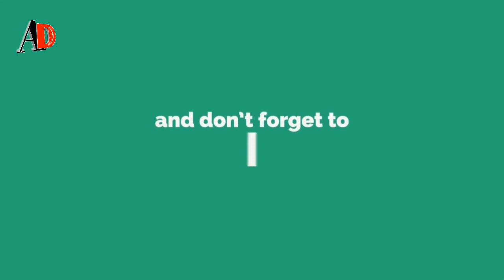Amazing Facts About Lizard Tail And Platypus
وہ کونساجانور ہے جو انڈے اور دودھ دونوں دیتا ہے؟
چھپکلی اپنی دم خود کیوں توڑ دیتی ہے؟خیرت انگیز معلومات
Lizard Tail Facts

A LIZARD SEVERS its tail as a self-defence mechanism in order to distract its predator – this is known as autotomy (literally from the Greek 'self' and 'sever') or self-amputation. Lizards are born with a line of weakness in their tail, technically called a fracture plane.
About Platypus
The platypus (Ornithorhynchus anatinus), sometimes referred to as the duck-billed platypus, is a semiaquatic, egg-laying mammal endemic to eastern Australia, including Tasmania. The platypus is the sole living representative of its family and genus though a number of related species appear in the fossil record.

Together with the four species of echidna, it is one of the five extant species of monotremes, the only mammals that lay eggs instead of giving birth to live young. Like other monotremes, it senses prey through electrolocation. It is one of the few species of venomous mammals, as the male platypus has a spur on the hind foot that delivers a venom, capable of causing severe pain to humans. The unusual appearance of this egg-laying, duck-billed, beaver-tailed, otter-footed mammal baffled European naturalists when they first encountered it, and the first scientists to examine a preserved platypus body (in 1799) judged it a fake, made of several animals sewn together.